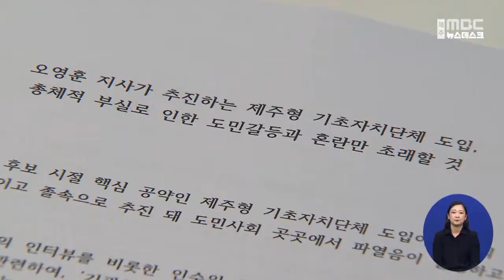"기관통합형 제주형 행정체제개편 중단 촉구"